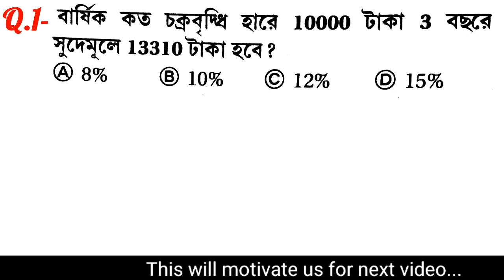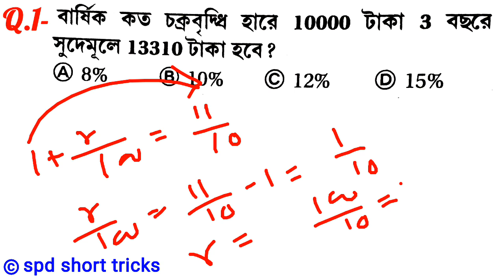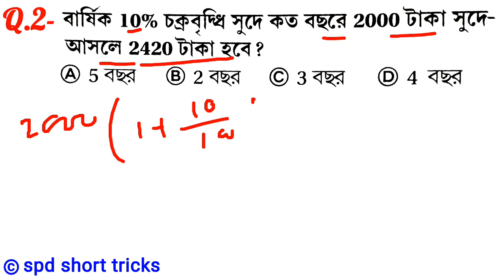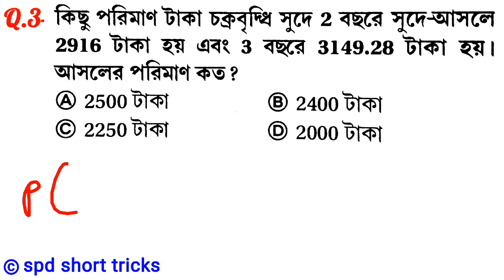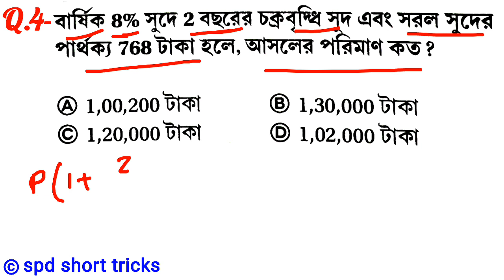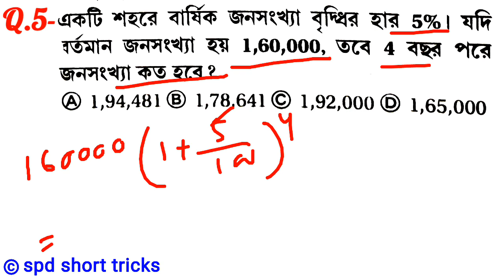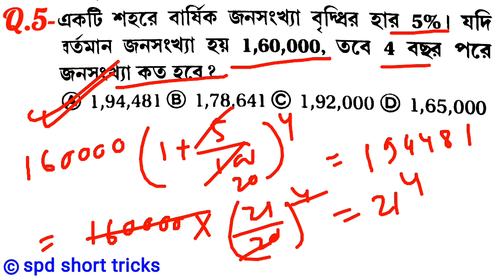Rail GROUP D Math (Part-101) in Bengali | KP POLICE, IBPS PO and All Exams